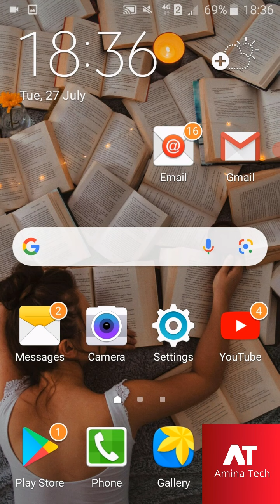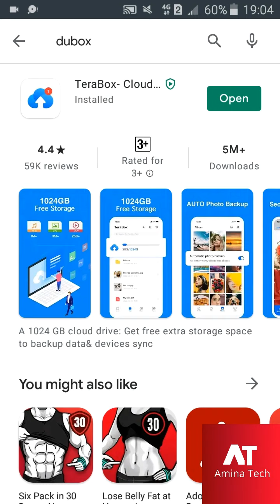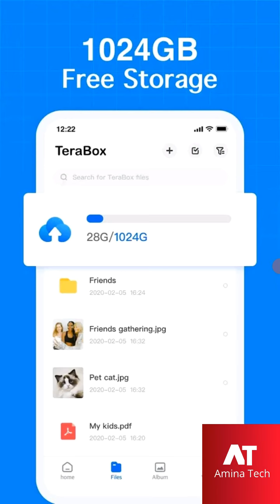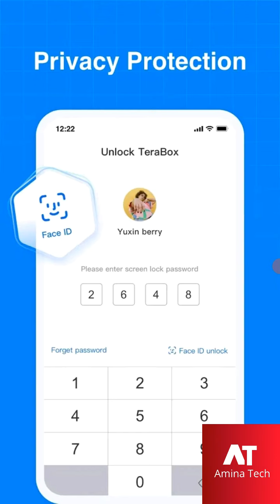How To Increase Internal Storage of Any Android Device UPTO 500 GB || Best Android App 2021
In this video i gonna tell u how to increase your mobile storage with this App.If you guyz like this video so do subscribe to my channel and press the bell icon.
Thank U...

Important Tags Related This Video.

how to increase mobile mb
increase internal storage
mobile ki memory kaise badhaye
how to increase internal storage
how to increase your phones internal storage
increase ram of any android device
increase your internal storage upto 256gb